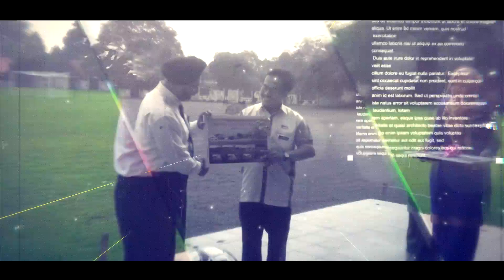Montaj anugerah koko kbian 2016